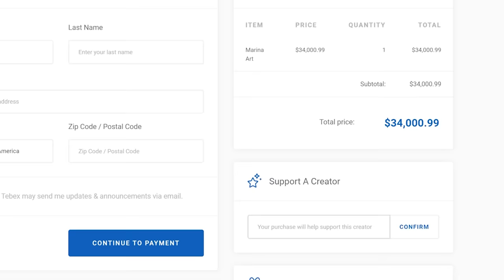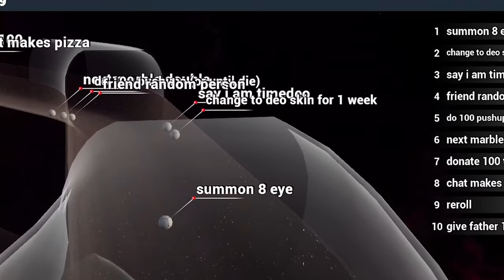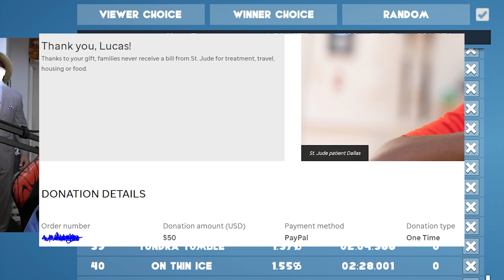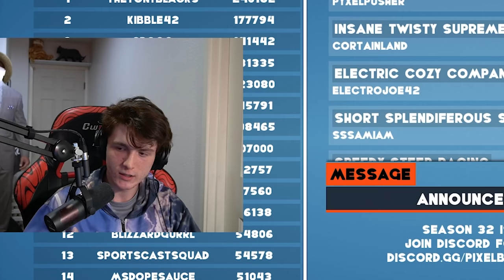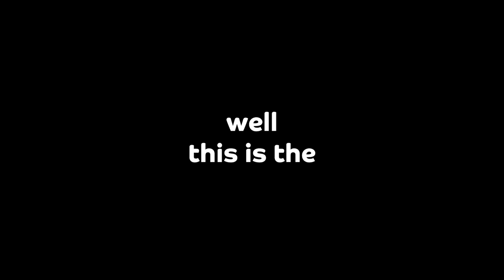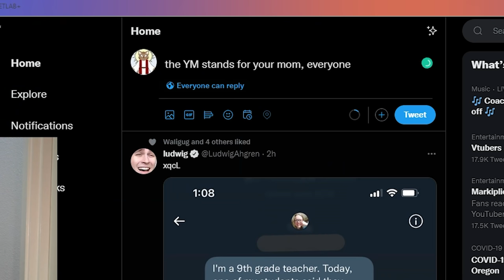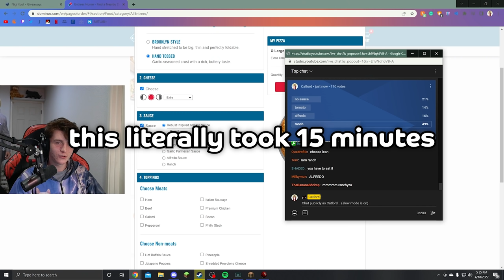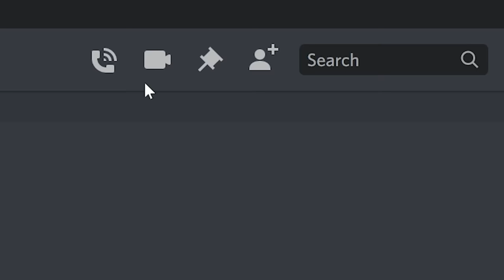I tried the hardest viewer challenges...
at checkout!
Important Links

IP: mc.hypixel.net
IGN: YMCatlord